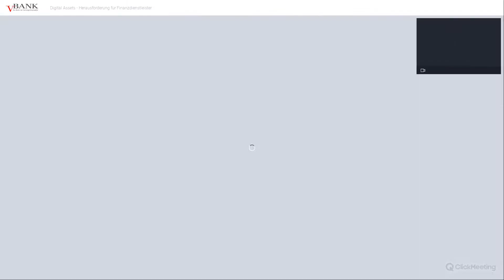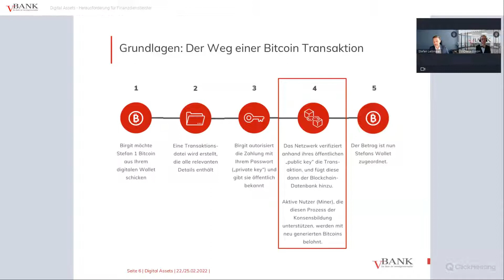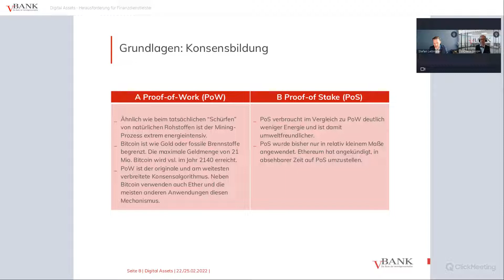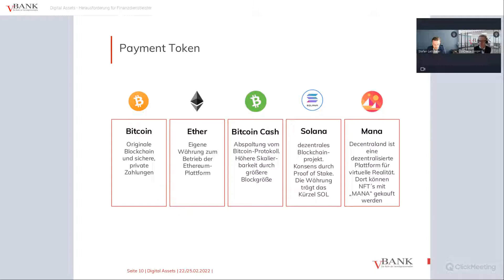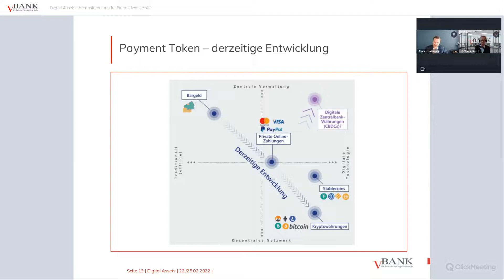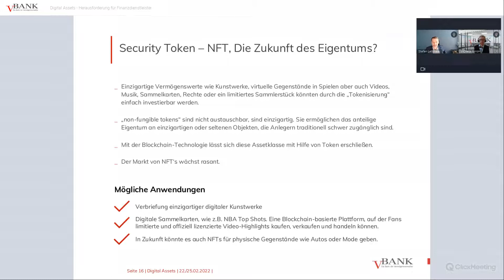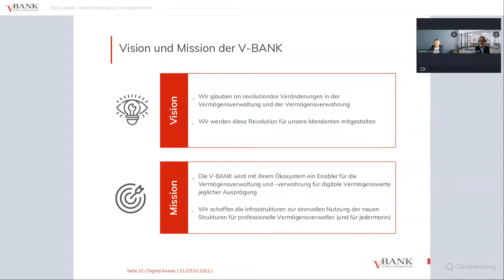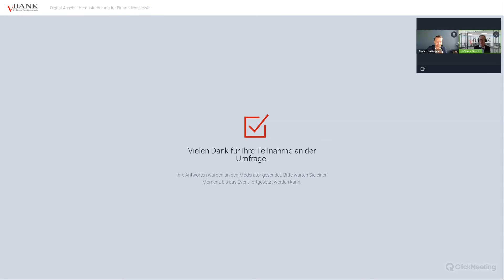Web-Seminar: Digital Assets - Herausforderung für Finanzdienstleister (25.02.2022)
„So wie wir heute alle E-Mails benutzen, so werden in Zukunft alle Tokens benutzen und es wird ganz normal sein“
(Katharina Gehra, Co-Founder & Managing Director, Immutable Insight GmbH)

Blockchain-Anwendungen haben ein vergleichbares disruptives Potenzial wie das Internet Mitte der 90er Jahre. Bereits jetzt hat sich das Handelsvolumen von Kryptoassets in den letzten vier Jahren fast verfünffacht. Experten gehen von einer Verdreifachung des Marktvolumens allein in den nächsten beiden Jahren aus. Auf Sicht von zehn Jahren wird sich der überwiegende Anteil der Erträge im Finanzsektor auf Geschäftsmodelle verlagern, die auf sogenannten „Digital Assets“ basieren.
Unternehmen, die frühzeitig praktische Erfahrungen mit der Technologie und dem Markt sammeln, haben einen Vorsprung. Für sie wird es leichter, künftig nachhaltig erfolgreich zu sein.

V-BANK-Vorstand Stefan Lettmeier erklärt im Online Seminar vom 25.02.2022, vor welchen fundamentalen Herausforderungen Finanzdienstleister stehen, wie sie sich darauf vorbereiten können - und wo sich für Sie Chancen eröffnen.